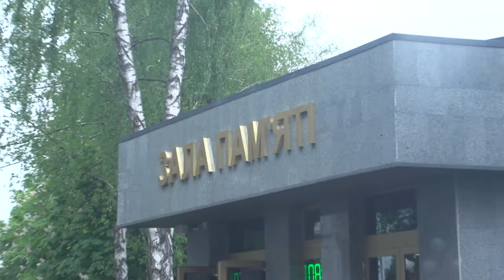Ранковий церемоніал вшанування загиблих українських героїв 25 червня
Сьогодні, 25 червня, Дзвін Пам’яті пролунав один раз...
Цього дня у 2015 році загинув солдат ДУБОВИК Анатолій Олександрович, який героїчно обороняв Україну.
Вічна пам’ять!
У заході взяли участь  офіцери та працівники структурних підрозділів оборонного відомства та Генерального штабу ЗС України, військовослужбовці Київського гарнізону, курсанти.
Присутні поклали квіти до Стели й вшанували пам’ять всіх захисників України, які ціною власного життя виборювали волю і незалежність нашої держави від підступного російського окупанта.